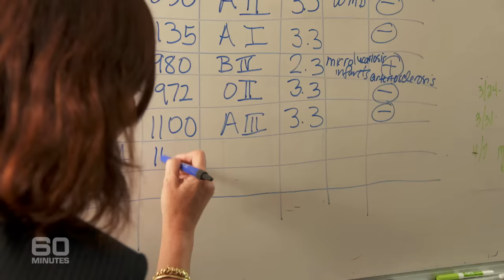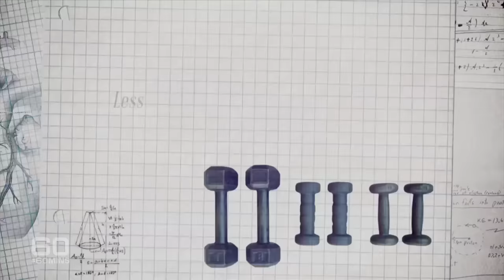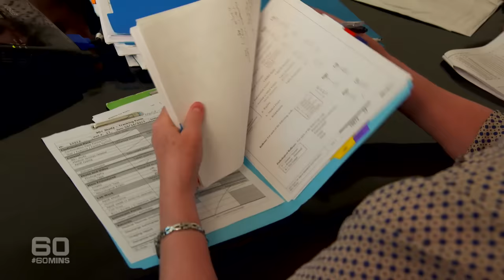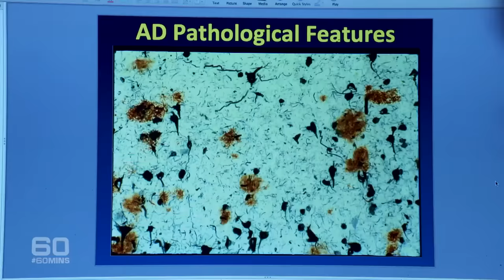Finding the cure for dementia | 60 Minutes Australia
| No more dementia (2015)

Ageing. It’s inevitable. We all want to make it into our senior years, but no-one wants to get there to find it's not much fun. The greatest challenge is dementia. It's estimated 400-thousand Australians will be diagnosed with dementia in the next five years and that number will more than double in 30 years. So the race is on to try and find better treatments, if not a cure. America is leading the hunt, and we meet a group of elderly men and women who hold the key. They are taking part in the world’s largest and longest study into dementia, and the results are changing what we know about the disease.